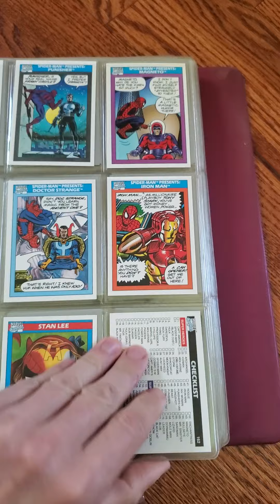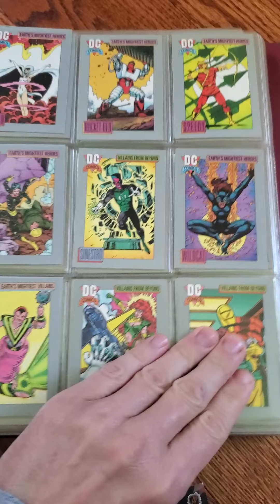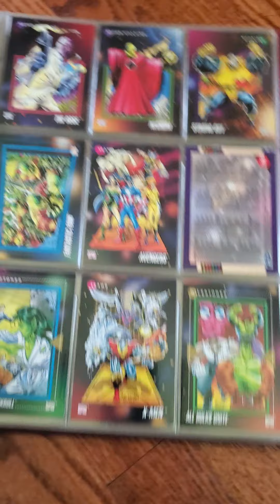marvel series cards 1 2 dc and more